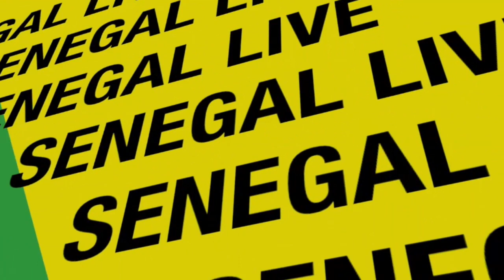Les immigrés peuvent revenir et investir au senegal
Senegal , Les immigrés peuvent revenir et investir au senegal